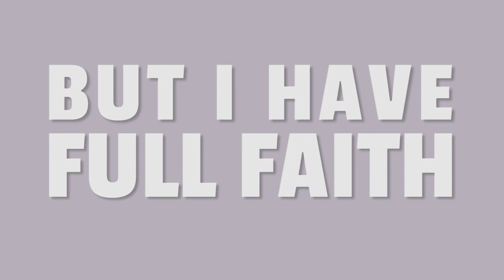Monét X Change's Drag Race for Equality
Monét X Change of "RuPaul's Drag Race" found comfort sharing her identity, despite her conservative Caribbean upbringing.